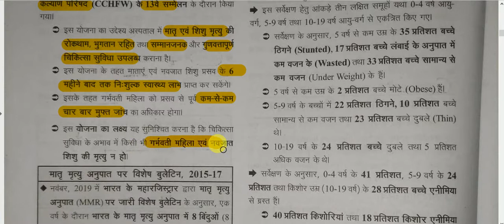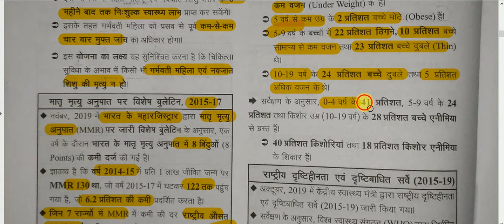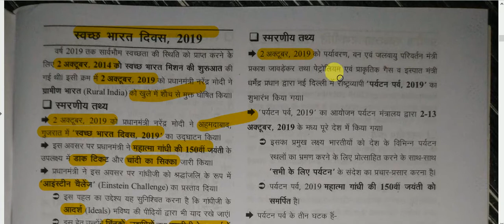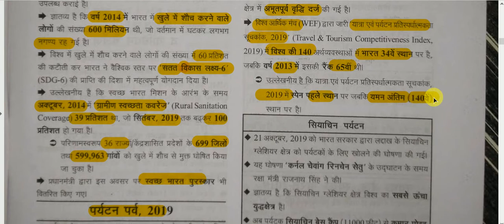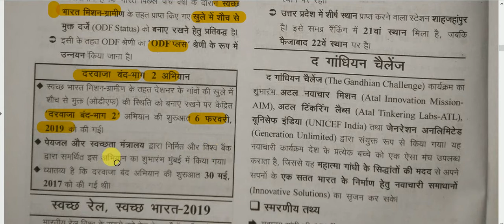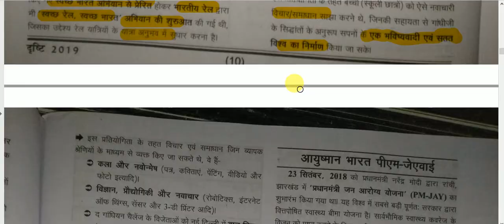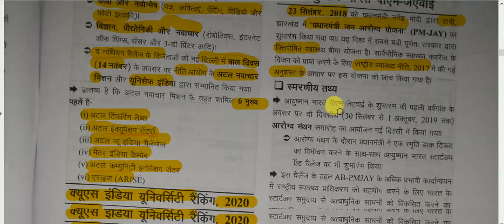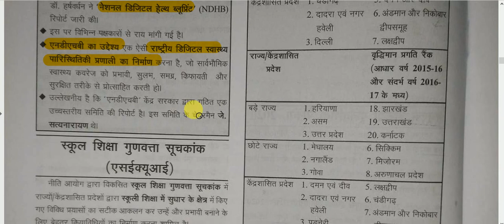सम-सामयिक घटना चक्र 2019 || राष्ट्रीय परिदृश्य - भाग - 2